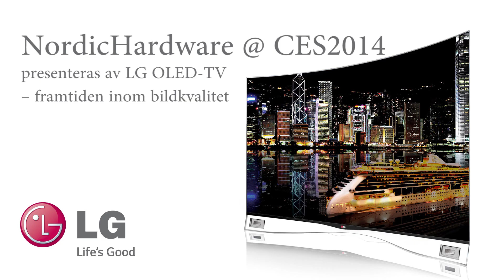Styr din dator med gester och rösten med Intel Realsense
Länk till fullständig artikel finns i beskrivningen!